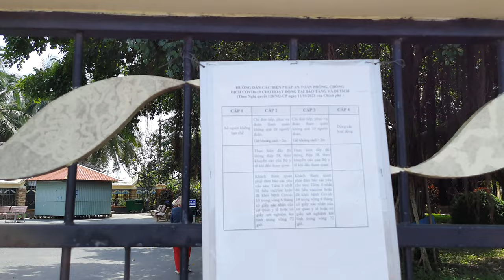#138.(p1) Tp.Mỹ Tho đi Tx.Cai Lậy.(Cầu Rạch Miễu đến Cầu Rạch Gầm),11km.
(p1) Thành phố Mỹ Tho đi Thị xã Cai Lậy, tỉnh Tiền Giang ( đoạn Cầu Rạch Miễu ở Thành phố Mỹ Tho đến Cầu Rạch Gầm, Khu di tích Lịch sử Rạch Gầm--Xoài Mút, trên đường ĐT864 ở huyện Châu Thành, tỉnh Tiền Giang ), khoảng 11km.